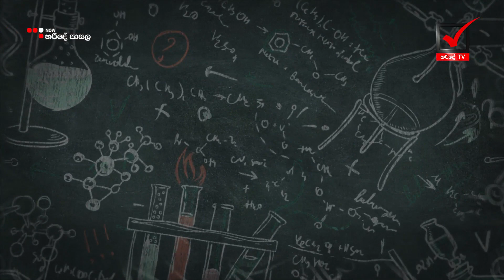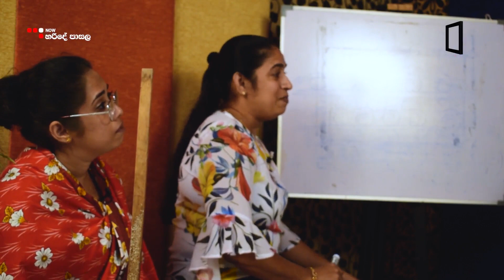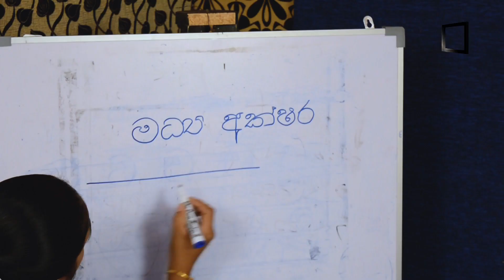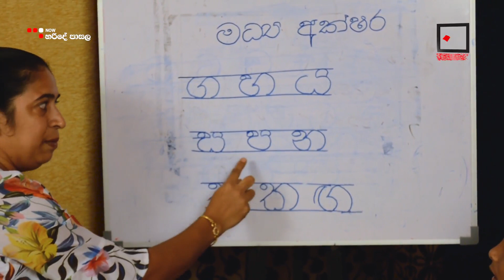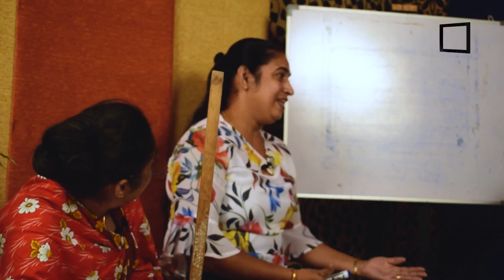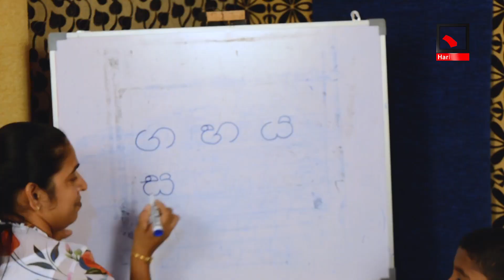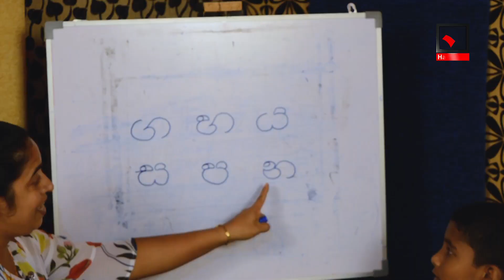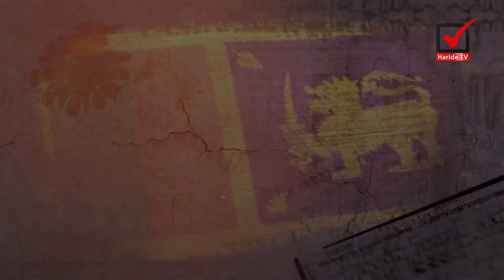HODAMA RATAK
Talk With Mr. Mohan De Silva.